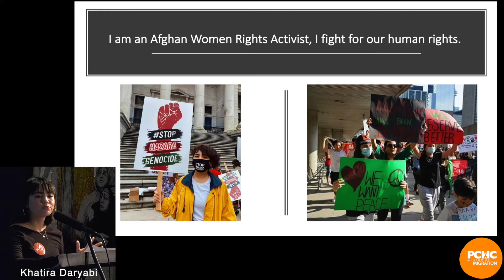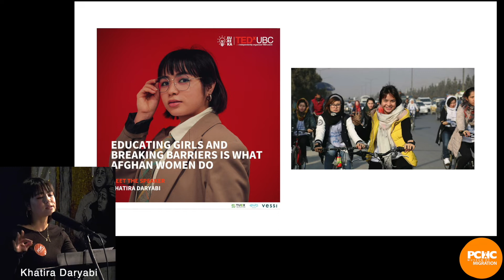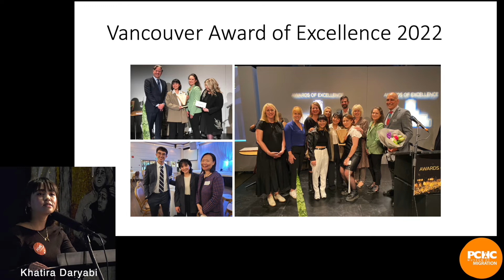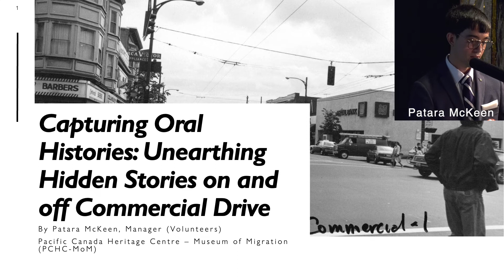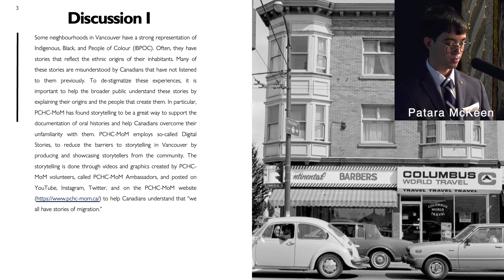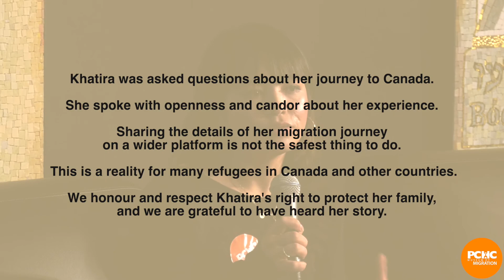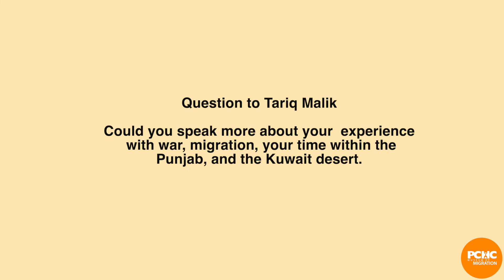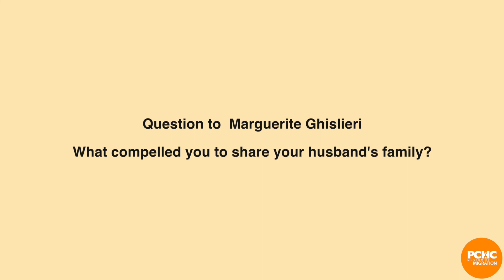Pacific Canada Story Fest 2022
Culturally diverse storytellers ranging from age 18 to over 80 coming from different parts of the Lower Mainland and beyond gathered in person at the iconic Italian Cultural Centre in East Vancouver to share their personal or newly documented stories. They are Marguerite Ghislieri, Quyn Lê, Khatira Daryabi and Tāriq Malik. By showcasing these stories, the organisers hope to inspire and empower other individuals, families and communities to do the same. The event showcased some of the results of intergenerational and intercultural storytelling fostered by the PCHC-Museum of Migration Society.

Speaker times (with introductions by Susan Ma):
8:17 - Marguerite Ghislieri
28:27 - Quyn Lê
41:19 - Khatira Daryabi
50:10 - Tāriq Malik
1:01:47 - Patara McKeen
1:12:34 - Q&A with speakers

Major Tom
Tom Lee Music Canada
Ocean Brands
David Cummings Insurance
UBC ACRE
Bodwell High School

Many thanks to our videographer and technical team, Elwin Xie and Fanna Yee.

To learn more about PCHC-MoM, visit pchc-mom.ca